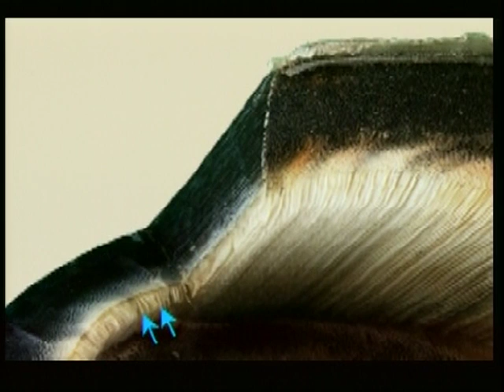Finding a cure for laminitis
Finding a cure for laminitis.  These are the world's LEADING EXPERTS.  Scientists gather worldwide funded by the Animal Health Foundation.